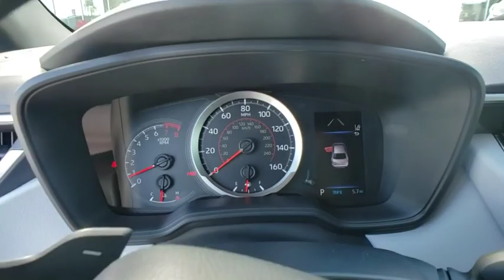2020 Toyota Corolla Davenport, Celebration, Kissimmee, Lakeland, Sebring, FL LJ019181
Blue Crush Metallic New 2020 Toyota Corolla available in Davenport, Florida at Miracle Toyota. Servicing the Celebration, Kissimmee, Lakeland, Sebring, FL area.

Miracle Toyota
37048 US-27

2020 Toyota Corolla SE 2.0L I4 DOHC 16V Blue Includes the Remainder of the Factory Warranty. Factory MSRP: $23,866 31/40 City/Highway MPG